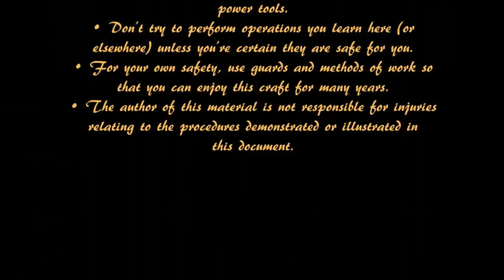Woodturning New Rebel in the shop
We have a new Rebel in town. Tom Kuzia turns a couple of bowls almost without me interfering.